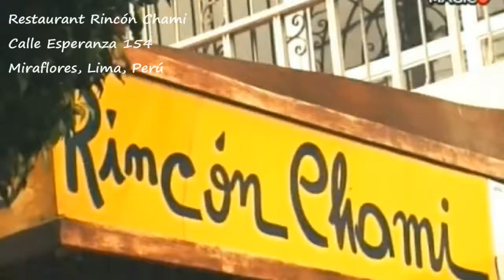Restaurant Rincón Chami - Miraflores, Lima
Restaurante Rincón Chami

Local 1
Calle Esperanza 154 - Miraflores

Local 2
Av. Benavides 2360 - Miraflores

Local 3
Jirón Francisco de Zela 1701 - Lince